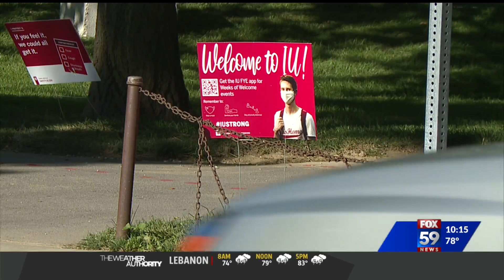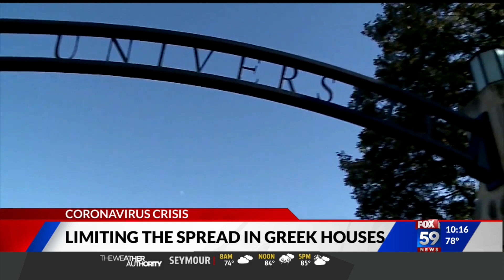Fraternities, sororities trying to stay safe during COVID